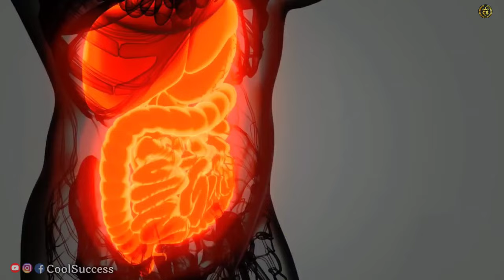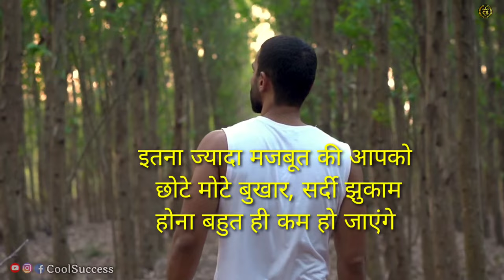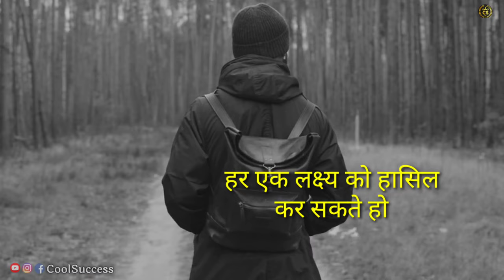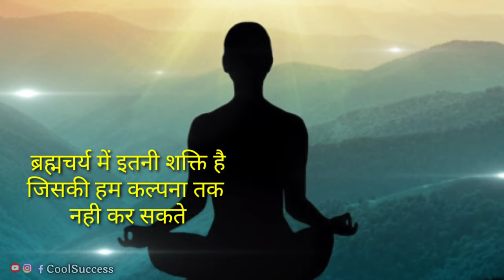Brahmacharya: Best Motivational Video & Benefits | Brahmacharya ke Fayde in Hindi | Celibacy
ब्रह्मचर्य के पालन से शारीरिक क्षमता , मानसिक बल , बौद्धिक क्षमता और दृढ़ता बढ़ती है |

क्रोध, मान, छल- कपट ,लालच धीरे धीरे कम होने लगते है |
ब्रह्मचर्य के पालन से आत्मवीर्य बढ़ता है। आत्मा की शक्ति से ज्यादा कुछ भी मूल्यवान नहीं है।

केवल ज्ञान की प्राप्ति ब्रह्मचर्य का पालन करके प्राप्त किया जा सकता है।

In this video i have told you about the detailed representation of the brahmcharya which is also known as celibacy or chaisty in western words.

brahamcharya
brahmacharya benefits
brahmacharya motivation
Power of brahmacharya
benefits of brahmacharya
brahmacharya ke fayde in hindi
benefit of brahamcharya in hindi
brahmacharya power
bramachari motivation
brahmacharya new video
brahmacharya video
90 day challange of brahmacharya